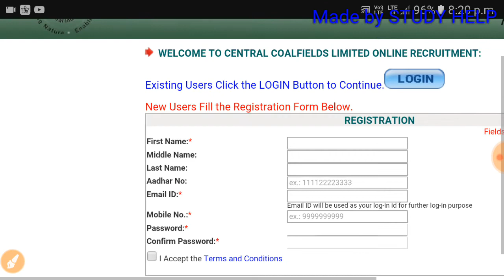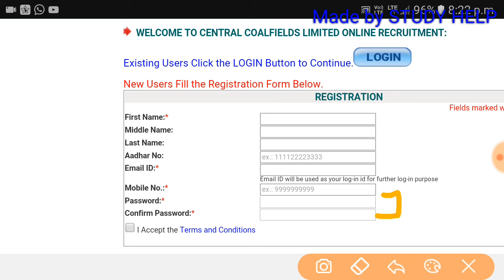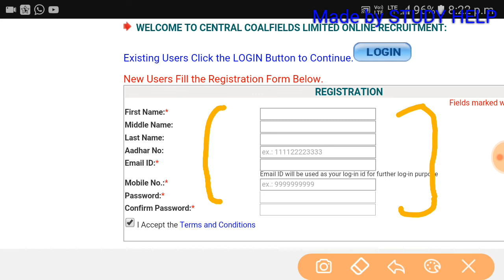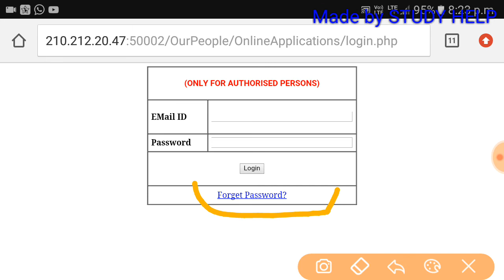CCL online form kaise bhare|| central Coalfields Limited how to fill online form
CCl online form kaise bhare पूरा process मात्र इस वीडियो में इसलिये वीडियो को अंत तक जरूर देखें
Aur dosto agar aapko yeh video pasand aaya ho to like jarur kare aur jo bhi aapke friends hai un tak hamara yeh video pahunchaye